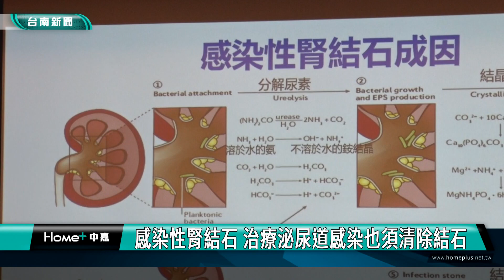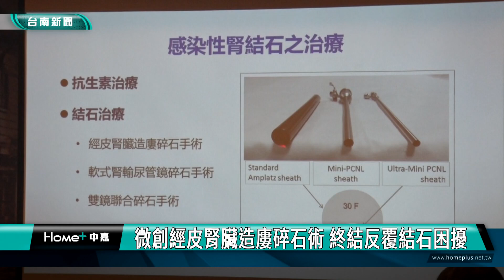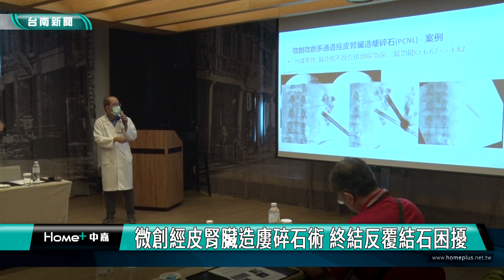健康 醫療｜微創經皮腎臟造廔碎石術 終結反覆結石困擾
感染性腎結石是因為泌尿道感染形成腎結石，因為細菌藏在結石內並造成泌尿道感染，嚴重者會引發敗血症，因此奇美醫院泌尿外科醫師建議，感染性腎結石除了治療泌尿道感染，同時也要將結石清除乾淨。

奇美醫院泌尿外科醫師李高漢表示，對複雜感染性結石病人，除了抗生素治療，另外傳統也會使用經皮腎臟造廔碎石手術，但因為傳統傷口較大，穿刺角度容易受限制，現在有微創經皮腎臟造廔碎石手術，如果一個角度無法將結石清理乾淨，也能建立不同穿刺通道。